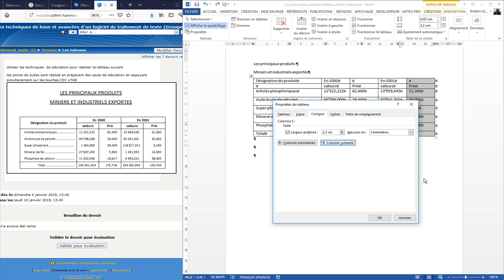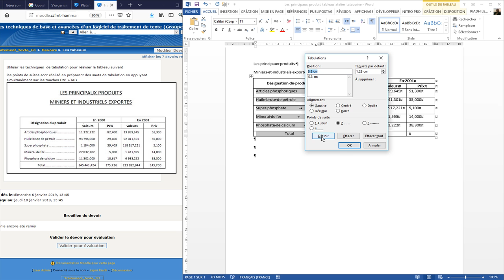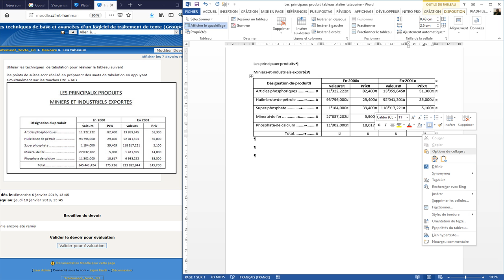tableau tataouine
atelier MS word tabeau